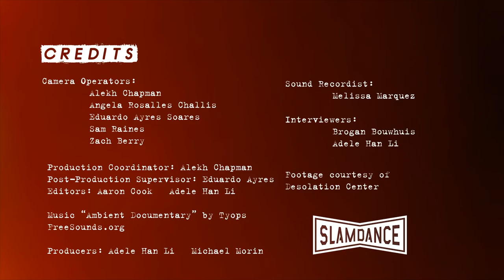Spotlight on "Behind the Bullet"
Behind the Bullet
Official Selection Documentary Feature of Slamdance 2019
An in-depth look at four individuals who have pulled the trigger and the profound impact it’s had on their lives.

Director Heidi Yewman and activist/subject Will Little speak about the life paths that led them to collaborating on this documentary.